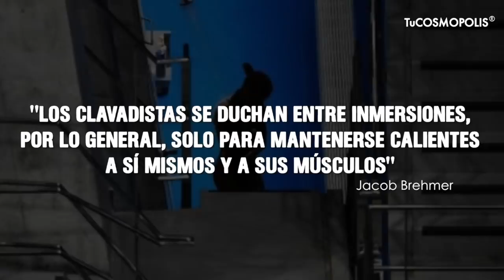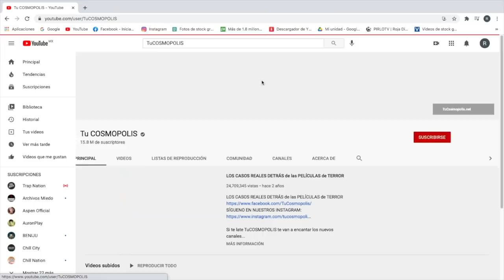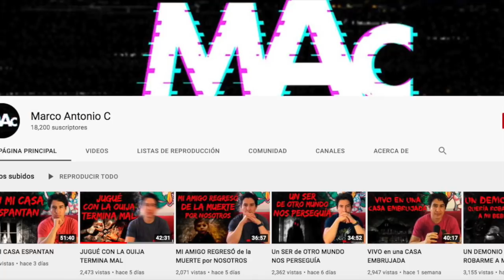Por qué los CLAVADISTAS OLÍMPICOS SE BAÑAN y USAN PEQUEÑAS TOALLAS DESPUÉS de CADA CLAVADO?